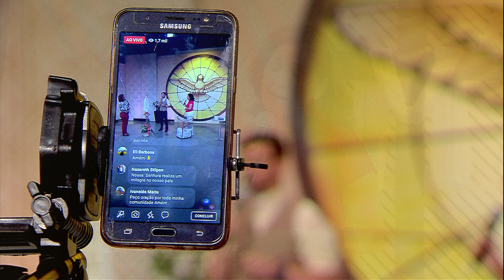Santo Terço - 24/04/2020